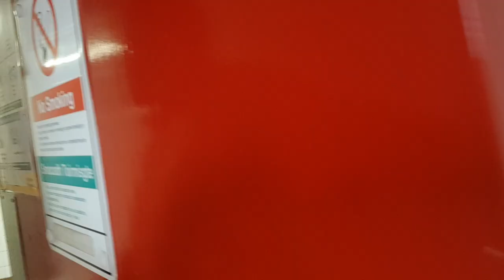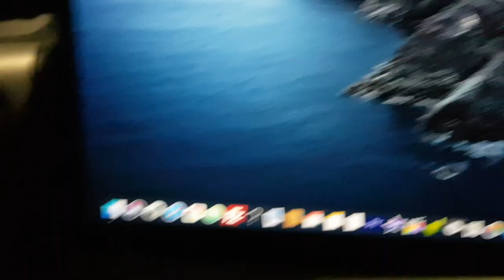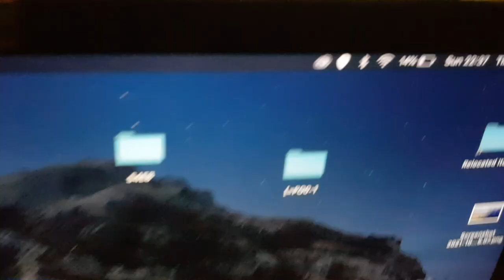🏴󠁧󠁢󠁳󠁣󠁴󠁿 VanLife Scotland S09E15 Inverness and Aviemore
At the north-east corner of Loch Ness lies the estuary town of Inverness.
I then drive uphill to the Cairngorms and the ski resort town of Aviemore.